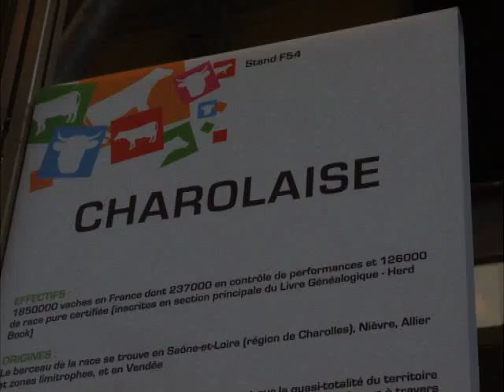SALON AGRICULTURE PARIS 2011 #4 (Taureau Bull)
Taureau Bull - SIA - Salon international de l'agriculture - Agricultural Fair Trade Show - Paris France - Parc des Expositions - Porte de Versailles 75015 - visite 19 février - visit 19 February 2011 - Site Consommer Juste - Encourager les paysans - Pierre Priolet paysan à Caumont-sur-Durance 84510